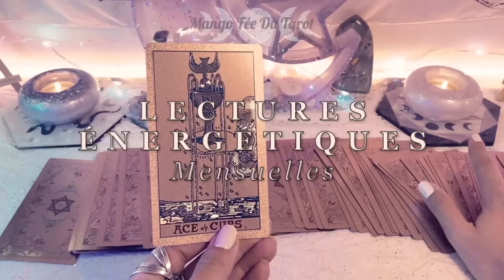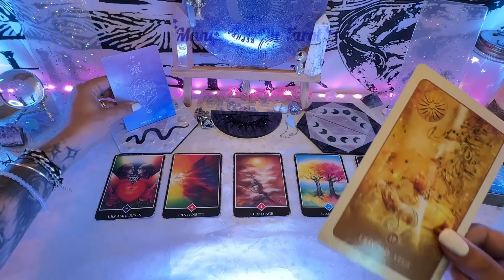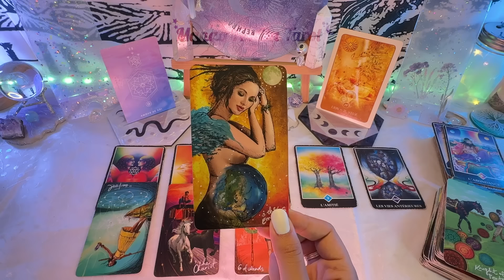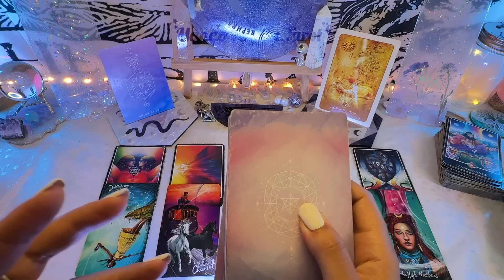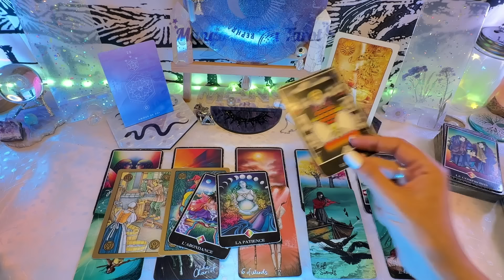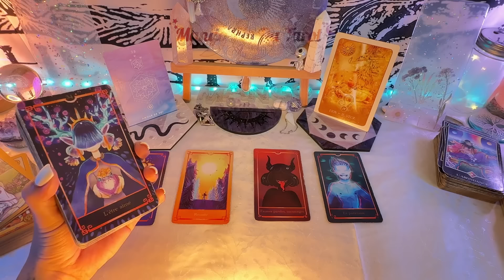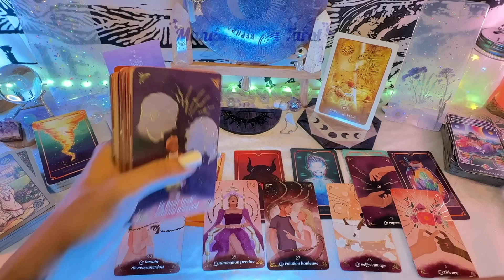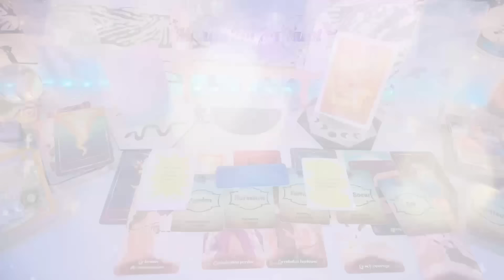Guidance Hebdomadaire = 29/07 au 04/08 : PRIMORDIAL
Mango